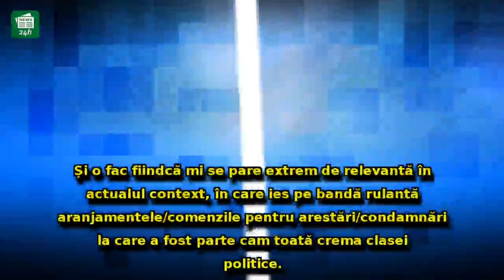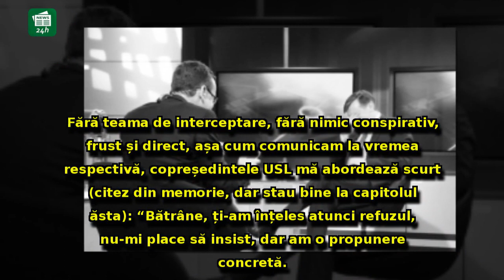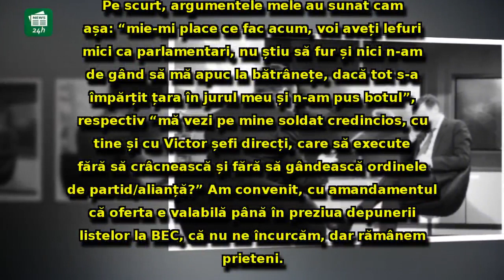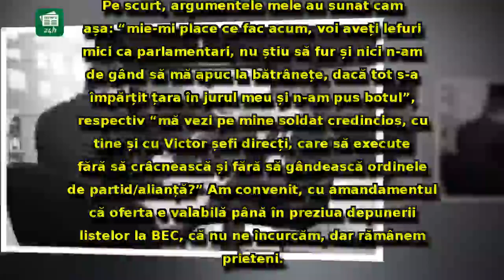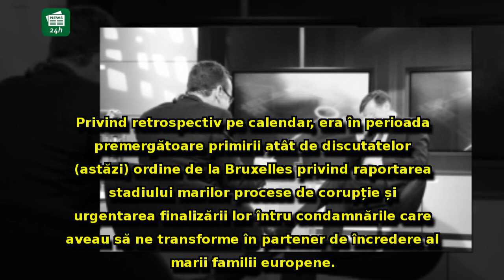Victor Ciutacu, dezvăluire de SENZAȚIE: cum i-a propus Crin Antonescu să devină parlamentar